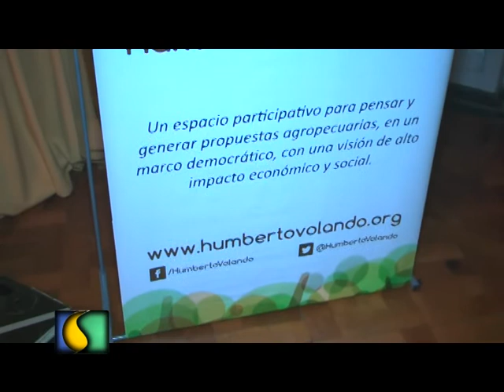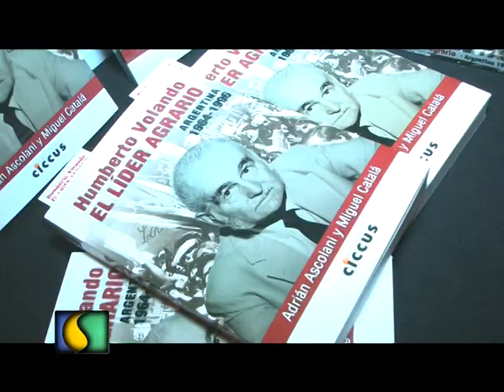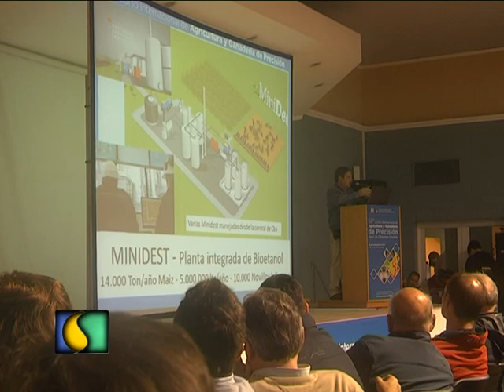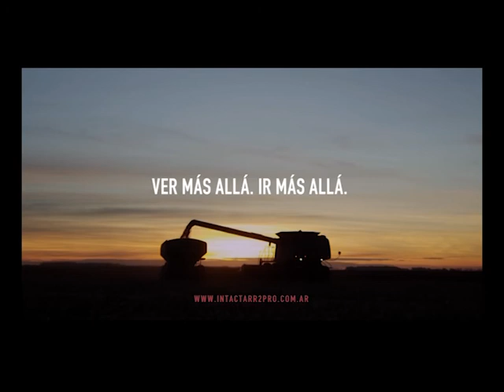SEMBRANDO AL AMANECER 23 10 2017